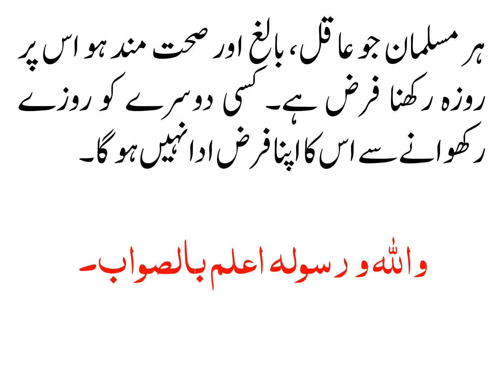ROZAY KA FIDYA ADA KARNAY KAY KIA AHKAM HAIN?